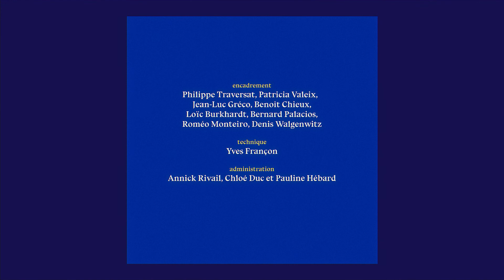DISSONANCE (2019) - animated short film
One minute animation short film made at l'école de la Poudrière, as an assignment with "the impostor" theme as a constraint.
Court-métrage d'animation
d'une minute produit à l'école de la Poudrière, en tant qu'exercice avec comme contrainte le thème "l'imposteur".

direction : Matthieu Garcia Marin
sound design and music: Fabrice Faltraue & Matthieu Garcia Marin
animation : Mathilde Roy
voice: Jérémie Cousin
editing : Sylvie Perrin
thanks to : Kelsi Phung, Vaiana Gauthier
production : école de la Poudrière ( poudriere.eu/ )
directrice : Annick Teninge
directeur des études : Laurent Pouvaret
encadrement : Philippe Traversat, Patricia Valeix, Jean-Luc Gréco, Benoît Chieux, Loïc Burkhardt
Bernard Palacios, Roméo Monteiro, Denis Walgenwitz
technique : Yves Françon
administration : Annick Rivail, Chloé Duc et Pauline Hébard
open type font from JB Morizot ( velvetyne.fr )